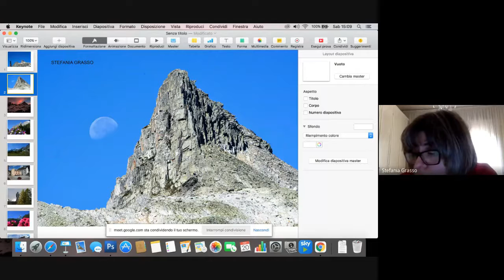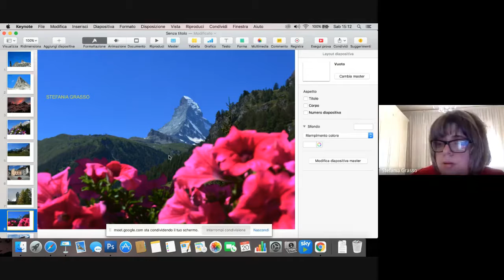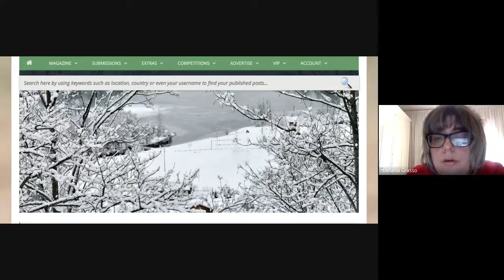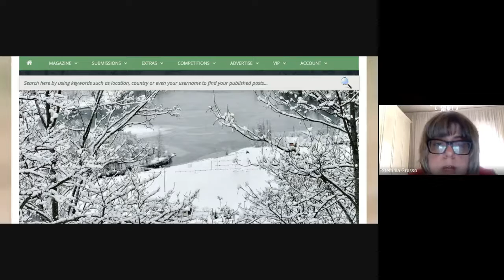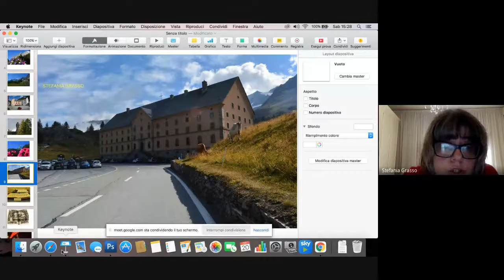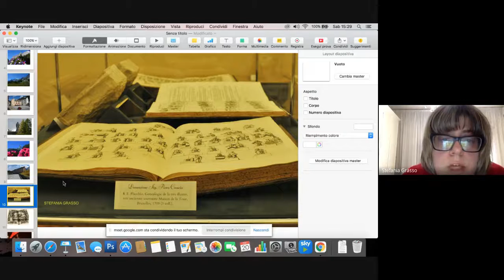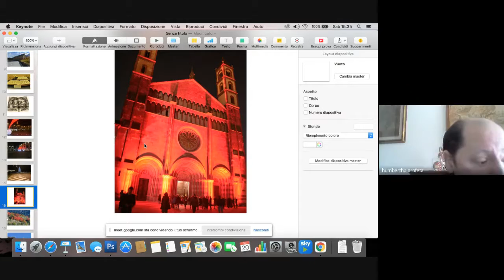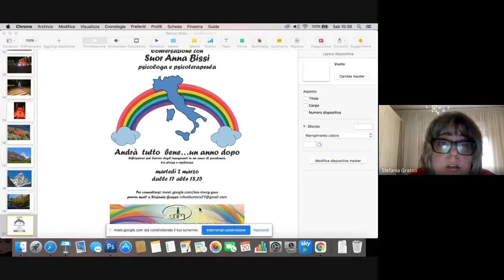INTERVISTA SU GOOGLE MEET A CURA DI PERMARIO FERRARO LA STAMPA VERCELLI - CORRIERE EUSEBIANO